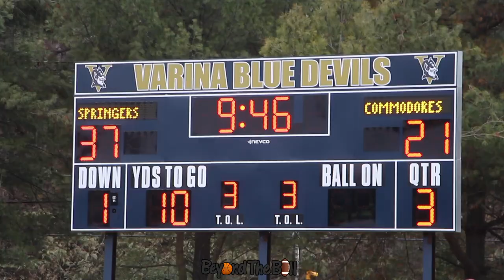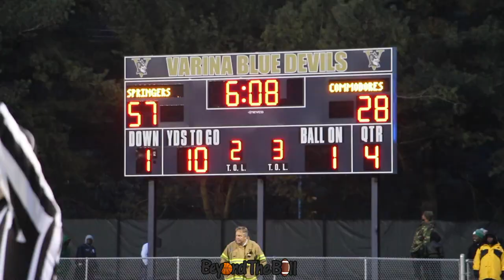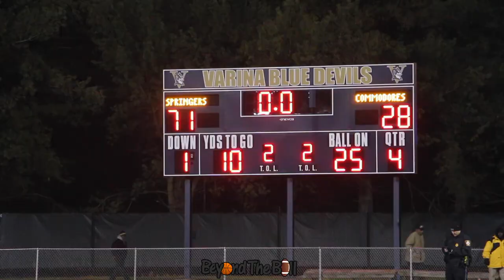Highland Springs vs Maury Full Game Highlights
In this video Maury travels to Henrico, VA to take on undefeated Highland Springs. Winner advances to the State Championship Game.